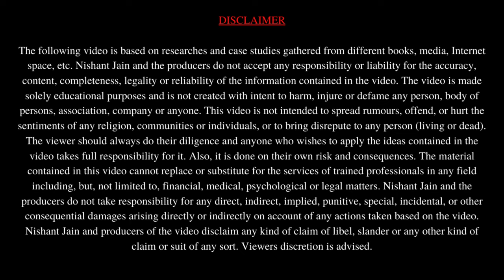Spy Voice Recorder | Hidden Audio Recorder | Unboxing & Review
Hello Friends,
Is Video me humne Spy Voice Recorder ke baare me bataya hain. Iske sabhi features ko detail me bataya hain . Hidden audio recorder ki unboxing & complete review kiya hain.

Queries Solved:
1. Hidden Audio Recording Device
2. How Work Spy Voice Recording device
3. Voice Recording Device Unboxing